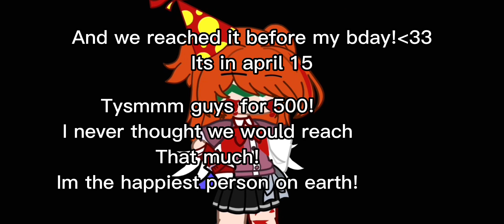TYsM IM SO HAPPY!💖